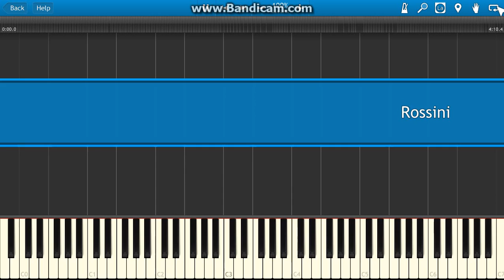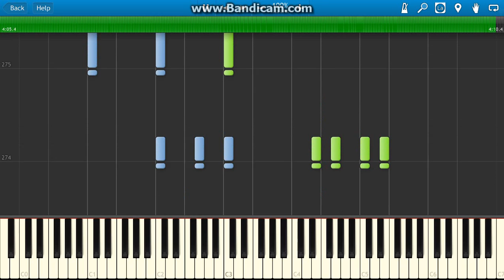Rossini - The Barber Of Seville: Largo Al Factotum (Figaro) piano (Synthesia)